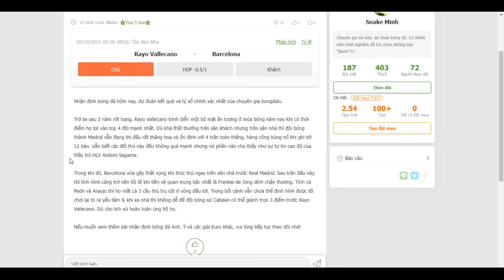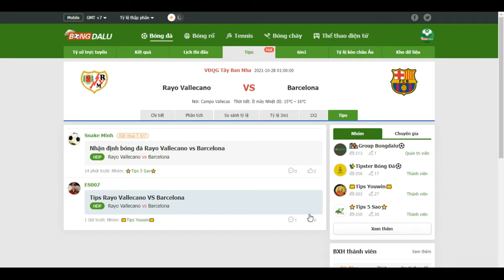Nhận định bóng đá Rayo Vallecano vs Barcelona- Bongdalu.com- bóng đá anh